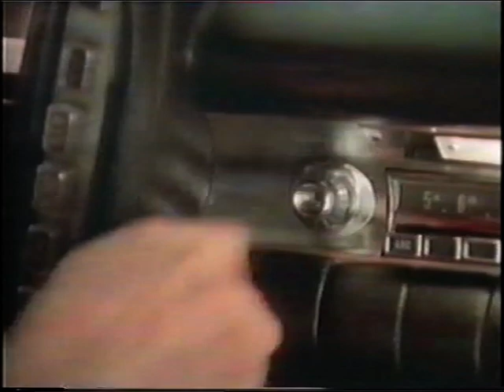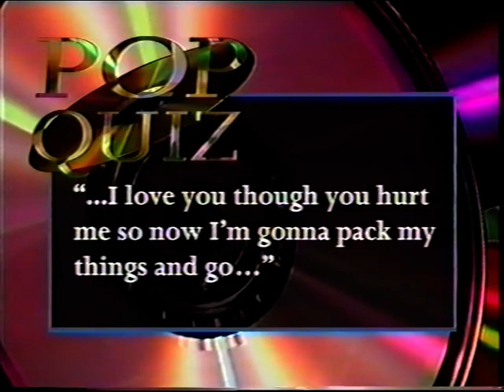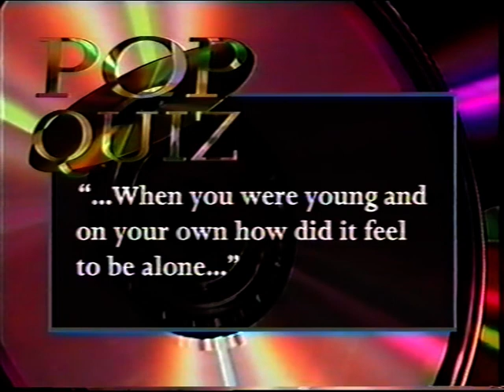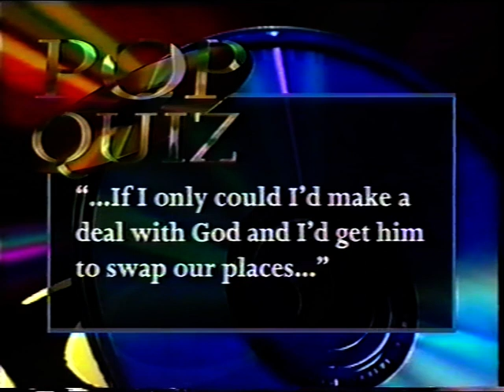Pop Quiz S05E06 with Status Quo, BBC1, 18 June 1994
Guests: Francis Rossi, Rick Parfitt, Kim Appleby, Kenny Thomas, Kelly Overett, Stuart Adamson.  Host: Chris Tarrant.